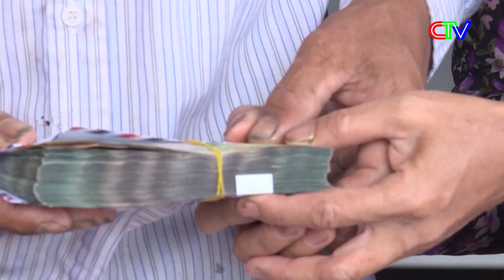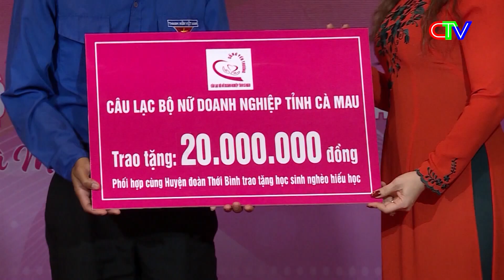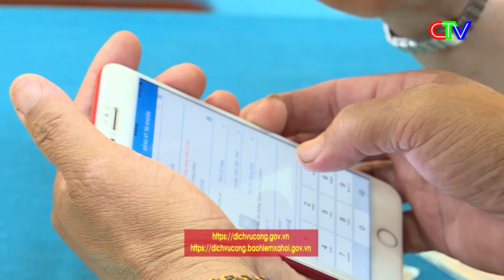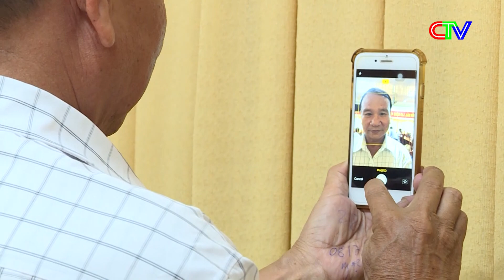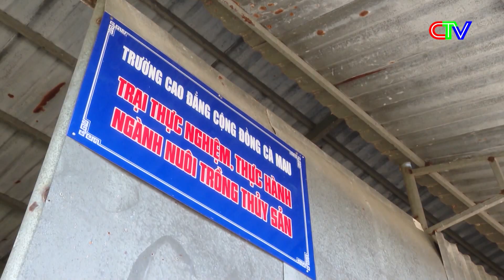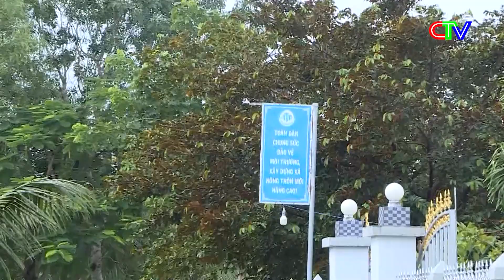Thời sự Cà Mau tối 20.10.2023 | Hội thi Chi hội trưởng Phụ nữ giỏi năm 2023